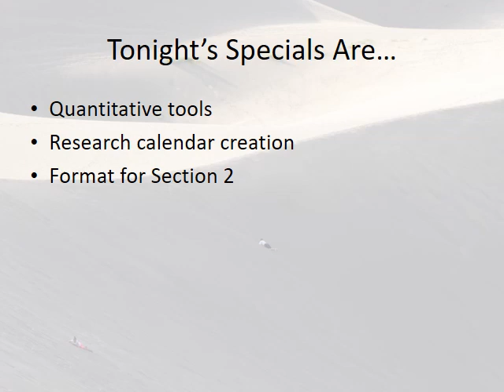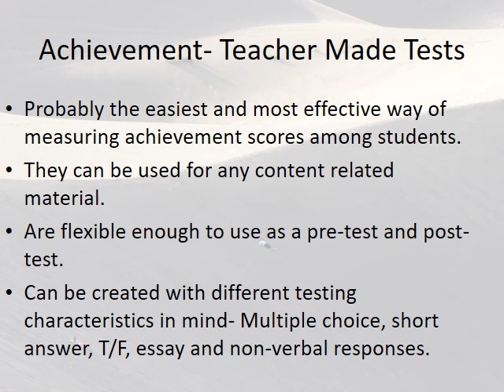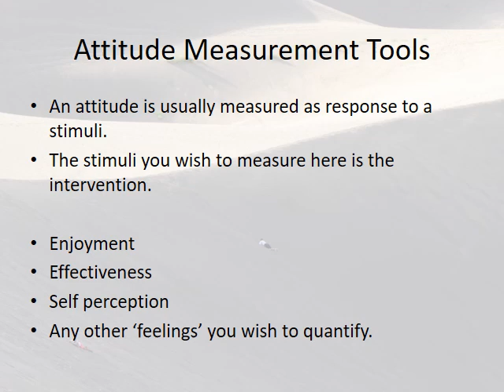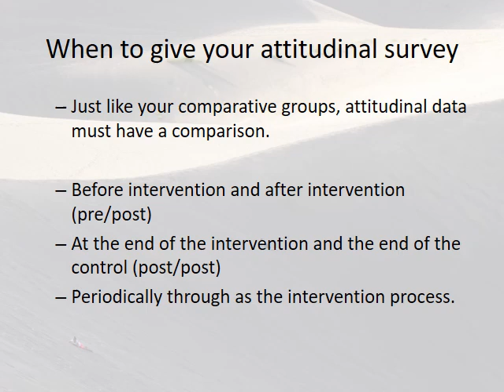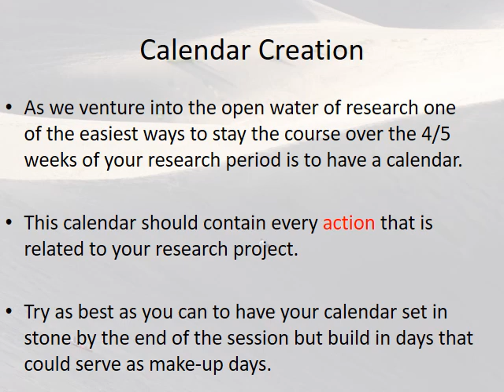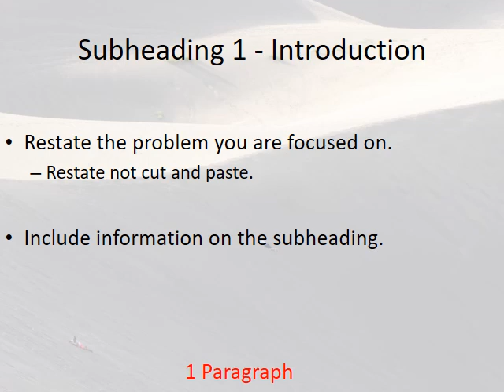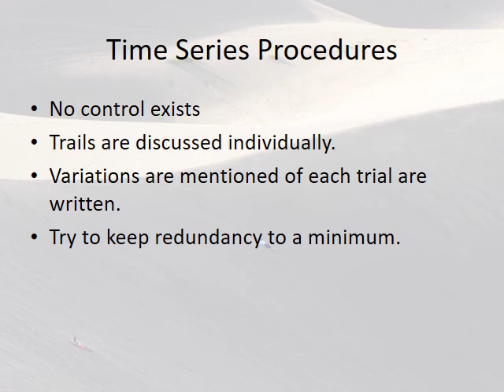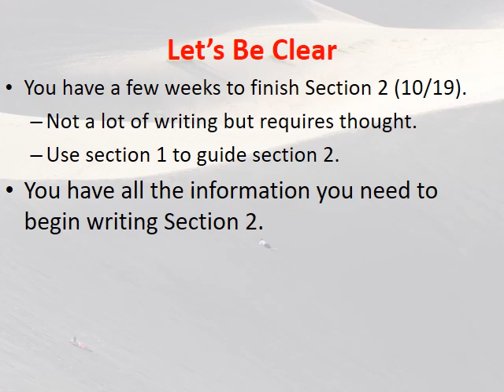Lecture 5 0 7657 Fall2021